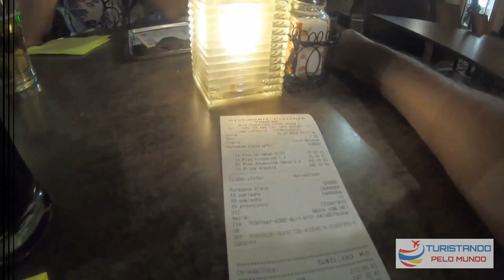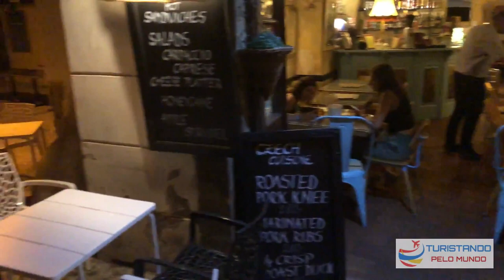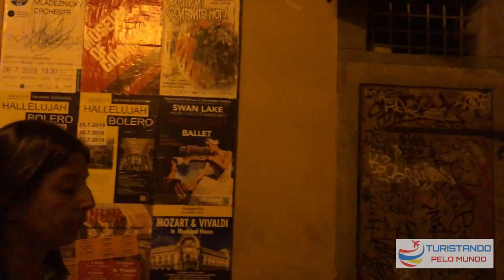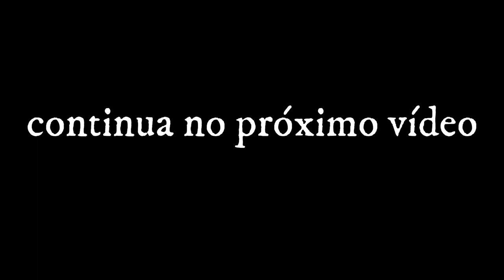Turistando pelo mundo De St. Moritz passando por Zurich indo para Praga parte 1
"Turistando pelo mundo" "1234pdgh678cvbyuoh890"

turismo,
diversão,
paisagens,
entretenimento,
dicas,
restaurantes,
passeios,
hotéis,
locais incríveis,
e experiências.

Dicas de viagens em Praga parte 1.

Para você dar um like  não custa nada mas para mim é um incentivo para continuar fazendo vídeos.

Vlog de viagens e eventos